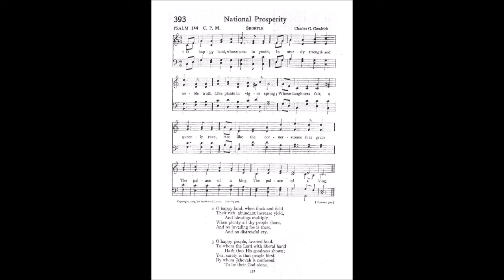O Happy Land, Whose Sons in Youth (Shortle)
Tune: Shortle by: Charles G Goodrich

1 O happy land, whose sons in youth,
In sturdy strength and noble truth,
Like plants in vigor spring;
Whose daughters fair, a queenly race,
Are like the cornerstones that grace
The palace of a king,

2 O happy land, when flock and field
Their rich, abundant increase yield,
And blessings multiply;
When plenty all thy people share,
And no invading foe is there,
And no distressful cry,

3 O happy people, favored land
To whom the Lord with liberal hand
Hath thus His goodness shown;
Yes, surely is that people blest
By whom Jehovah is confessed
To be their God alone,